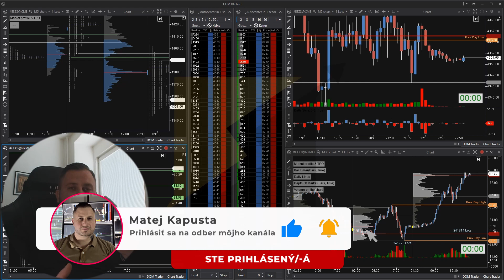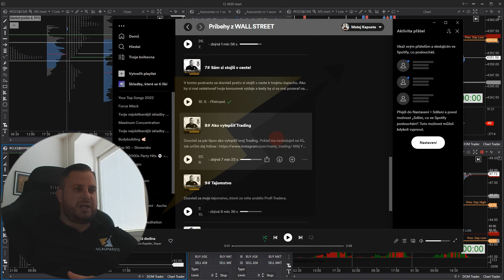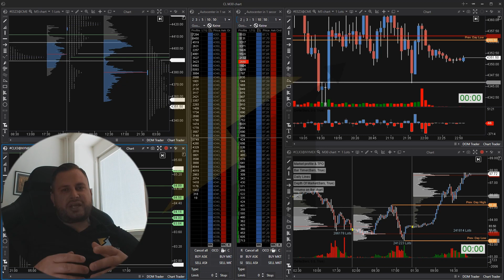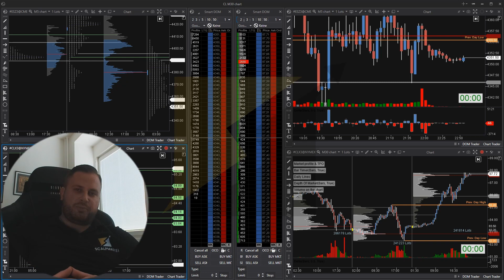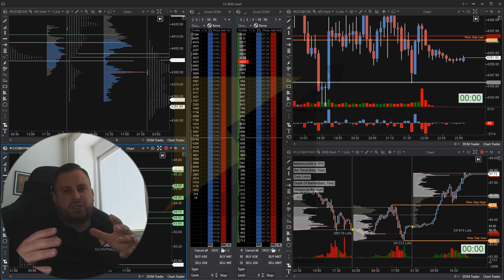Prečo neobchoduj v teplákoch! TRADING!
Možno názov sa ti bude zdať smiešny, ale dozvieš sa, prečo by si nemal obchodovať v teplákoch, čo by si robiť v tradingu nemal a naopak ti vysvetlím ako sa priblížiš k profesionálnemu traderovi.
Pokiaľ máš záujem o soft, ktorý využívam, tak aktuálne viem ti ešte do konca mesiaca poskytnuť zlavu 5%  s kodom : LGX1M0DJEG